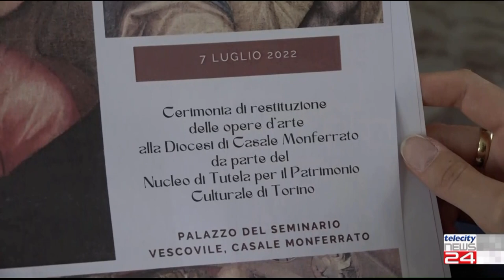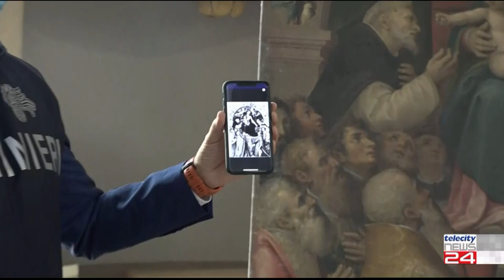07/07/22 - Tornano a a casa due pale del Moncalvo rubate 24 anni fa a Casale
07/07/22 - Tornano a a casa due pale del Moncalvo rubate 24 anni fa a Casale